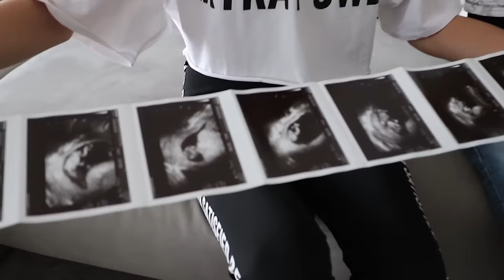Our Mom is Pregnant!!!!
We are going to have a sibling!!! Our parents surprised us with a baby announcement, and today we'll show you how we found out and also do a gender reveal. We are so happy and can't wait for the baby to arrive.